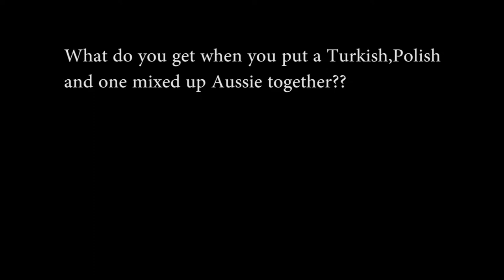V Log #9 Wombat State Park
Hitting tracks at Wombat, JK experience.